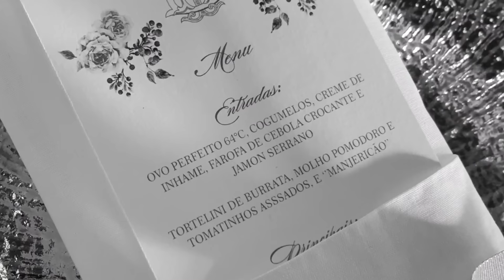Arrumei minha Irmã para o NOIVADO dela!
💕 Musical.ly : @marimariamakeup